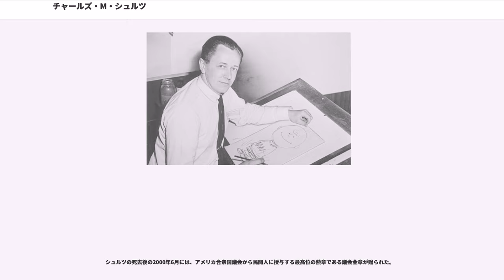チャールズ・M・シュルツ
チャールズ・モンロー・シュルツ（"Charles Monroe Schulz", 1922年11月26日 - 2000年2月12日）は、アメリカ合衆国の漫画家。代表作である『ピーナッツ』でよく知られている。

シュルツは貧しいドイツ系の移民で理髪師だった父・カールと、ノルウェー系の移民だった母・ディナの一人息子としてミネソタ州ミネアポリスに生まれ、セントポールで育った。生後2日後に叔父から、当時の人気漫画『バーニーグーグル』に登場する馬の「スパークプラグ」にちなんで「スパーキー」という渾名をつけられる。これは後にシュルツの初期のペンネームとして使われている。自分の理髪店を開店したカールは新聞の漫画に夢中で、これがシュルツに大きな影響を与えた。

小さい頃から絵の才能に恵まれ、幼稚園の最初の日にシュルツの絵を見た先生から「あなたは画家になるかもしれないわ」と言われたことがシュルツの心に大きく響いたという。

内気な性格だったが勉強は良くできて、小学校時代に2学年飛び級している。シュルツのインタビューによれば、この頃に年上で体格も大きいクラスメイトに仲間はずれにされた経験が、将来のチャーリー・ブラウンの“誕生”に繋がったという。またシュルツはスポーツも大好きで、漫画家という夢の他に世界的に有名なアマチュアゴルファーになりたいという夢も持っていた。

シュルツが13歳の時に飼った雑種の犬の「スパイク」はある程度人間の言葉を理解しているとしか思えないような行動をとったり、かみそりを食べてしまうという変な犬で、後にスヌーピーの原型になった（「スパイク」という名はスヌーピーの兄弟の名として使われている）。この犬を描いた絵が新聞に掲載され、これが初めて印刷されたシュルツの漫画となった。

高校三年生の時に「アート・インストラクション・スクール」という通信制の学校に入学する。父のカールは理髪店の経営に苦しみながらもシュルツのために学費を払い続けていた。

高校卒業後に雑誌へ漫画を投稿し続けるが上手くいかず、さらに1943年2月に母のディナが癌で亡くなり、シュルツは失意のままアメリカ軍に入隊した。その頃から内気だったシュルツに負けず嫌いな性格が芽生え始めたのだった。その2年後に第二次世界大戦で戦うためヨーロッパへ出兵している(直接戦闘に参加することはなかった)。そこでの孤独な経験は後の作品に影響を与えている。1945年に軍を去った後はアート・インストラクション・スクールに就職。そこでの同僚だったチャーリー・ブラウンの名は後に『ピーナッツ』の主人公の名として使われることになった。

シュルツは学校で働きながら積極的に投稿を続けた結果、1947年に作者の地元の新聞に『ピーナッツ』の原型となった『リル・フォークス』が掲載された。そして漫画配給大手のユナイテッド・フィーチャー・シンジケーツ（現ユナイテッド・メディア）への投稿がきっかけで、1950年10月2日から『ピーナッツ』（Peanutsは「困った人たち」という意味）の連載が全米8紙で始まることとなった。

『ピーナッツ』は子どものダメ、できない、困ったという心の悩み、葛藤をどう乗り越えるかを一貫したテーマとし、それは登場人物が頻繁に発する「Good grief」（やれやれ、困った、お手上げだよ）という台詞にも現れている。シュルツははじめこのタイトルが不満だったという。というのも、当初シュルツはタイトルを『Good Ol' Charlie Brown』もしくは『Charlie Brown』というものにしたかったようだが、エージェントであるユナイテッド・フィーチャー社によって勝手にタイトルを『ピーナッツ』にされたからである。

そのころシュルツは同僚のドナ・メイ・ジョンソンに生まれて初めて恋心というものを抱くが、お互いの家の宗教の違いから周囲の反対を受け、最終的には失恋と言う形になった。彼女の面影は『ピーナッツ』の中で主人公のチャーリー・ブラウンが恋心を抱く「赤毛の女の子」の原型となった。失恋の痛みの中、シュルツは同僚の妹だったジョイス・ハルバーソンと親しくなり、1951年4月に結婚した。このころ父親のカールも再婚している。

『ピーナッツ』の人気は次第に高まり、コダック社やフォード社がこのキャラクターを使用するまでになった。『ピーナッツ』はテレビアニメ化されエミー賞やピーボディ賞を受賞した。シュルツはアニメ化作品の多くで脚本を担当した。更にシュルツは、アメリカの漫画家にとって最高の栄誉であるリューベン賞を受...